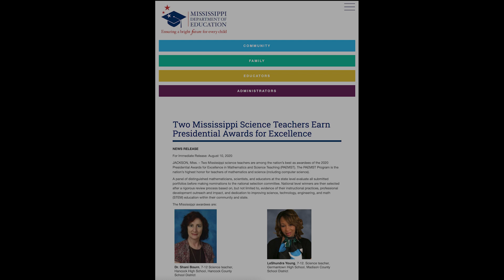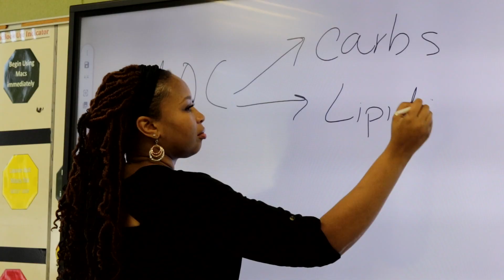Presidential Awards for Excellence in Mathematics & Science Teaching | PAEMST | MDE | Mississippi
The Mississippi Department of Education (MDE) invites nominations and applications for the Presidential Awards for Excellence in Mathematics and Science Teaching (PAEMST). The award is the highest honor the United States gives to teachers of science, technology, engineering, mathematics, and computer science.

Two Mississippi kindergarten through grade 6 teachers will be selected for the 2021-22 PAEMST award cycle. National honorees receive a $10,000 award from the National Science Foundation, recognition at a White House ceremony, and the opportunity provide input on policies to improve science, technology, engineering, mathematics, and computer science education.

Parents, students, fellow educators, or members of the public can nominate a K-6 teacher who teaches science, technology, engineering, mathematics, or computer science as part of their teaching responsibilities. Teachers may also nominate themselves. Nominations will be accepted until January 7, 2022. Teachers must complete the application process by February 6, 2022.

Each year PAEMST alternates between recognizing K-6 and 7-12 grade teachers. The 2022-23 PAEMST cycle will award the nation’s top teachers who teach science, technology, engineering, mathematics, and computer science in grades 7-12.

Jean Cook, APR
Director of Communication